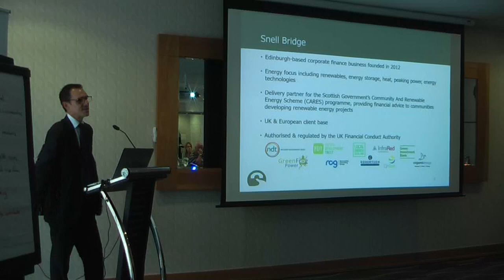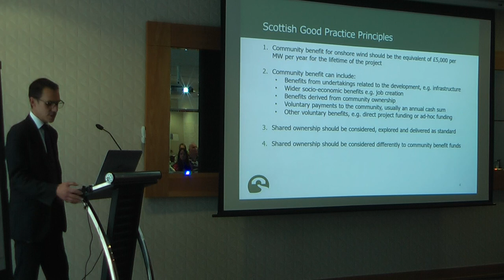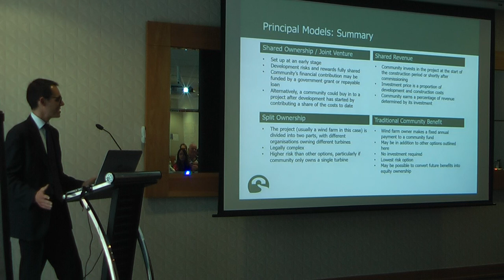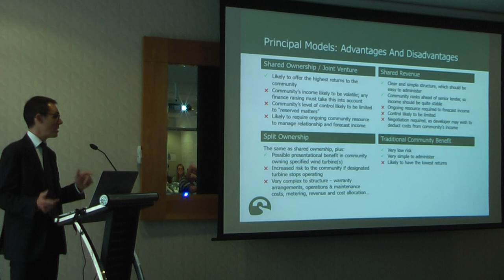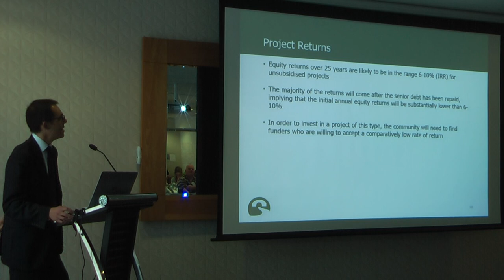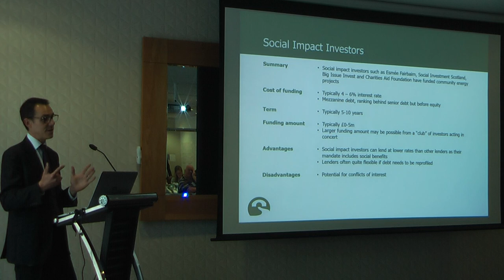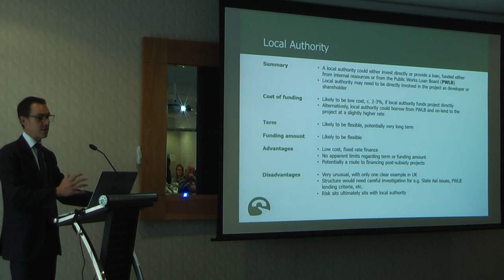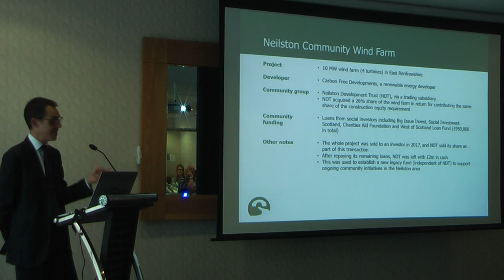Models of community ownership of wind farm projects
Simon Robinson of Snell Bridge in Edinburgh examines some of the different models of community ownership of wind farm projects in Scotland.